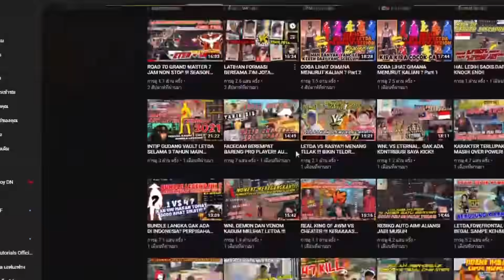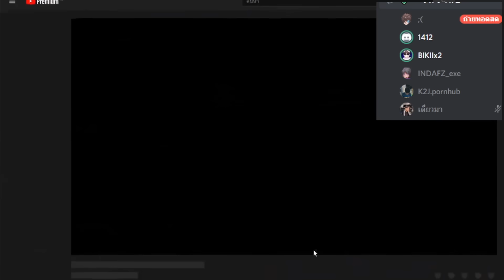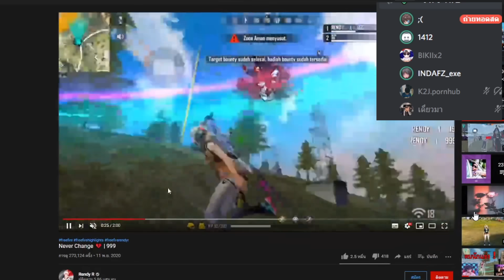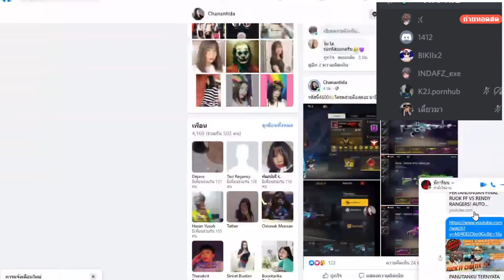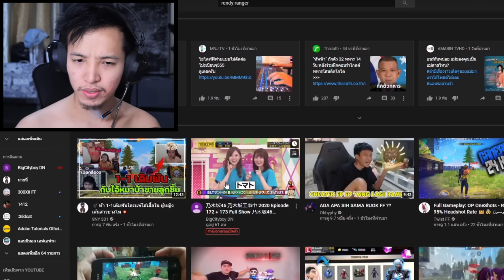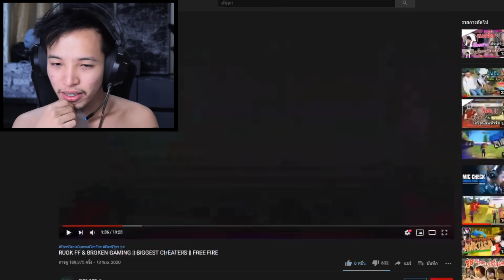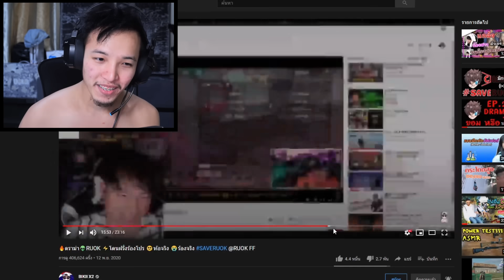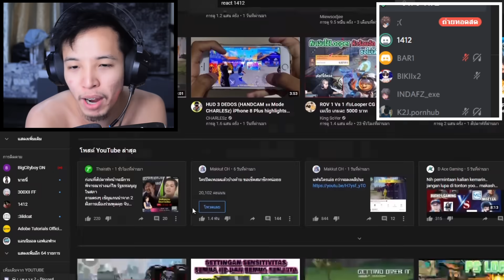ดราม่า คนไทยโดนหาว่าเล่นโปร ไทย vs อินโดนีเซีย FREEFIRE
♥เติมเพชรฟรีฟายราคาถูก